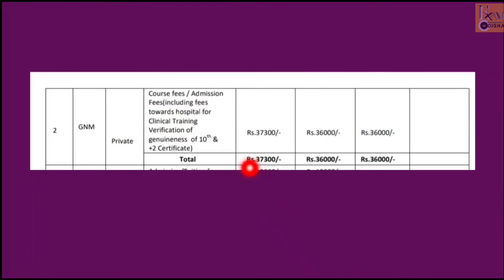GNM admission fees in odisha 2021|nursing admission 2021-22|gnm course